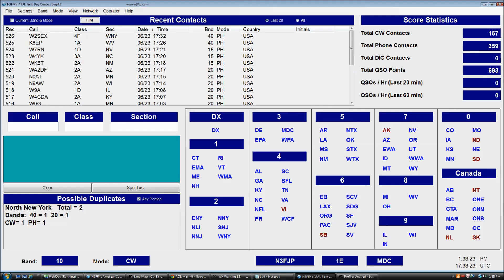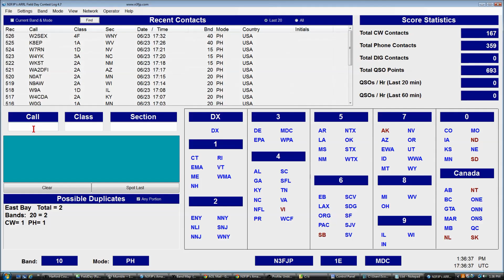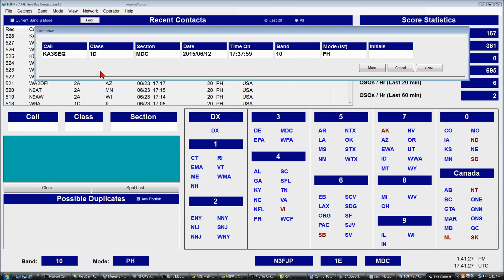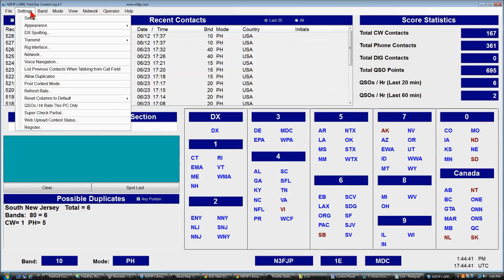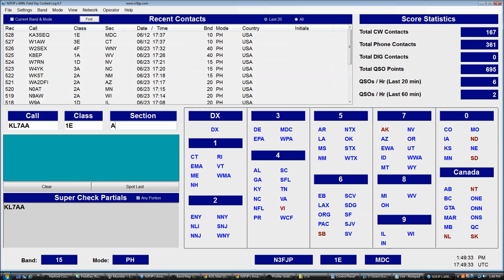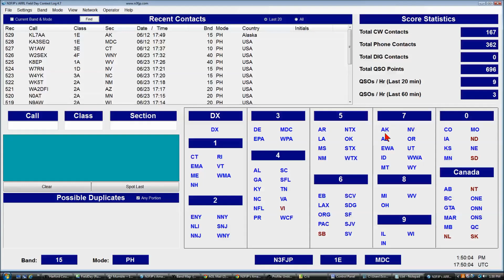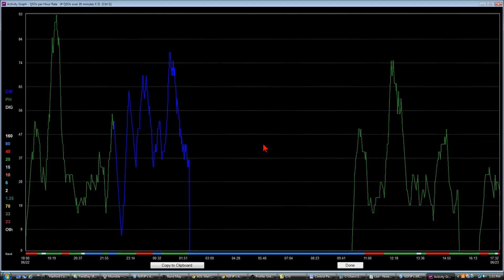N3FJP Software - Field Day Contest Log Quick Start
Created as a quick start for folks brand new to my software and ARRL Field Day, this video covers the very basics of using my ARRL Field Day contest log program.